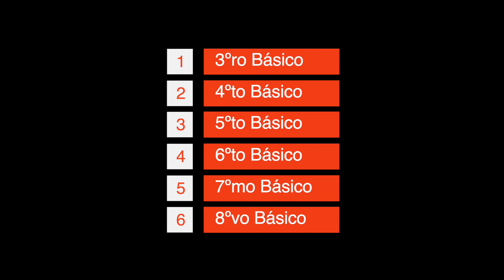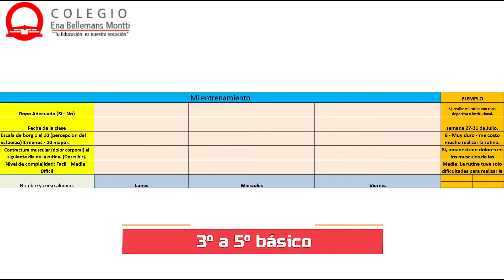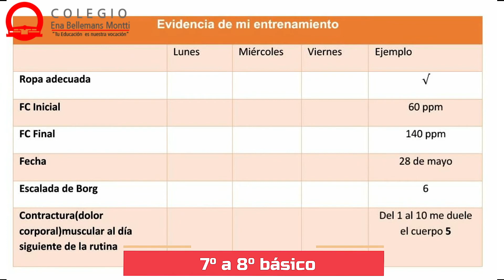Ed Física 3ºro a 8ºvo sem 21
Profesora: Isabel Cortés
Profesor: Matías Valdivia